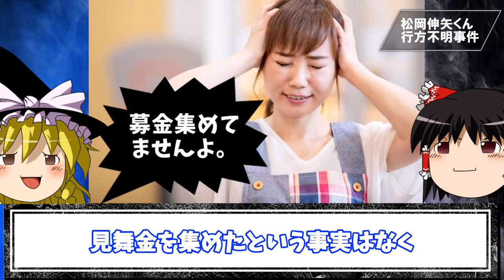【なぜ？】行方不明関係者への怪電話まとめ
今回は「行方不明の関係者への怪電話」を15個まとめて紹介していくぜ！